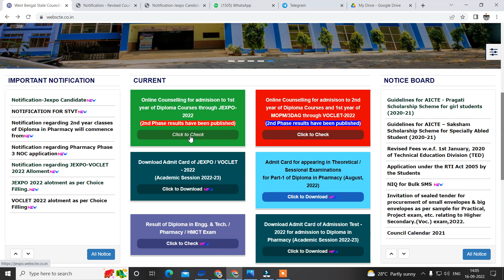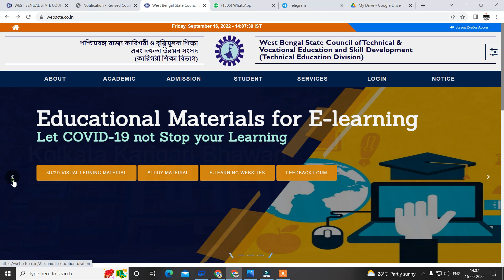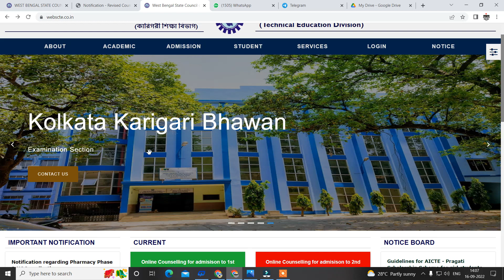WEBSCTE- JEXPO Website is under maintenance. It will be resumed soon. ওয়েবসাইট আবার কাজ করছে না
Polytechnic 1st Sem.
How Can I Help U Coaching
Educare Consultancy Service - Bardhaman, Bajepratappur
Bardhaman Hope School Ground Floor

Office Address : Educare Consultancy Service
Purba Bardhaman

jexpo auto upgradation process
how to apply for auto upgradation
jexpo counselling  step by step
voclet counselling  step by step 2022
jexpo 2022 auto upgradation
voclet 2022 counselling
JEXPO 2022 counselling process
VOCLET 2022 counselling
jexpo 2022 tfw certificate
jexpo 2022 application process form mobile#jexpo2022_college_chaqnge
jexpo 2022 exam
Jexpo_special_online_counselling_date voclet_special_oonline_counselling_date Jexpo2020 voclet2020 polytechnic_admission jexpo special online counselling, voclet special online counselling how to apply for special online counselling
howcanihelpu